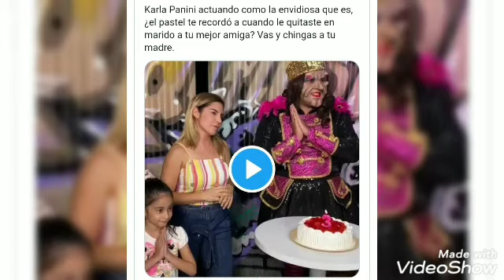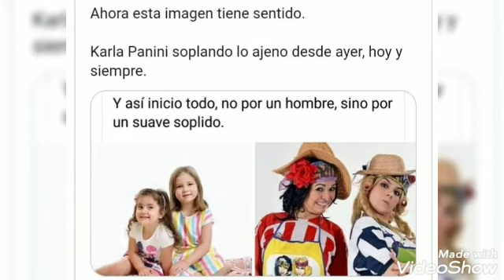Karla Panini hechando a perder el meme de la niña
El meme de la niña fue recreado por Karla Panini, que no tardó en ser tundida con memes por haber hechado a perder el famoso meme de la niña del pastel.
Los memes no tardaron en llegar.